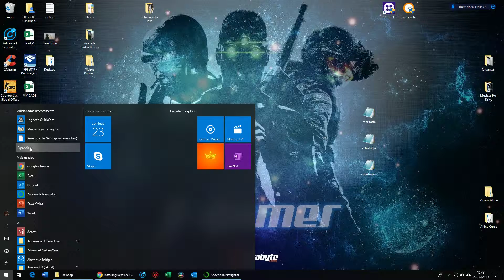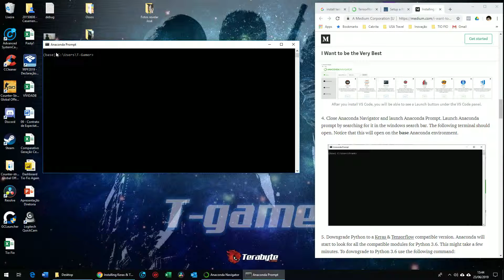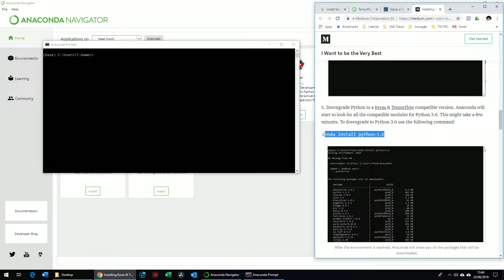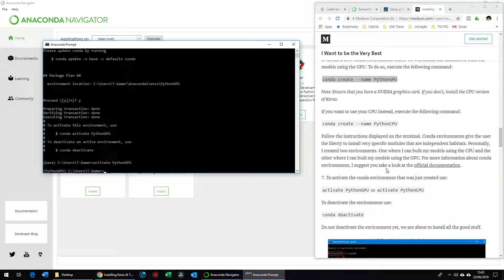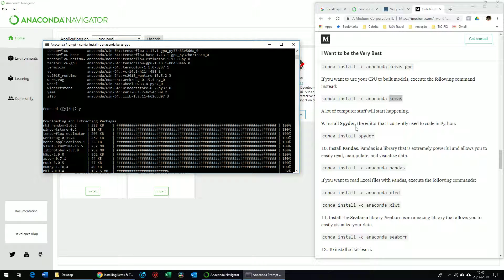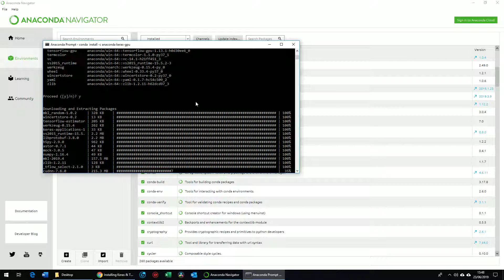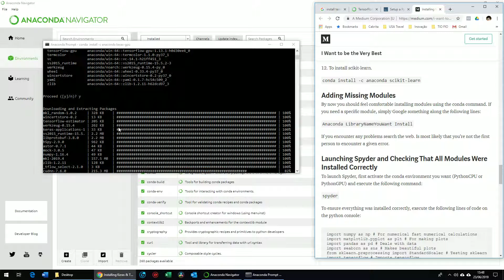01 1 Instalando o Anaconda e criando os ambientes